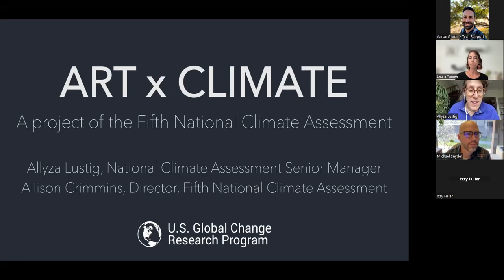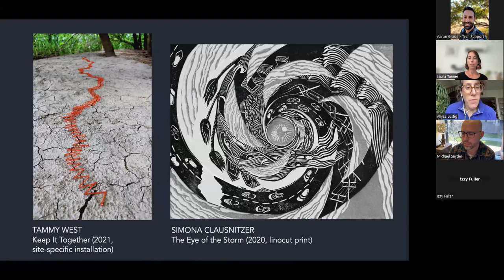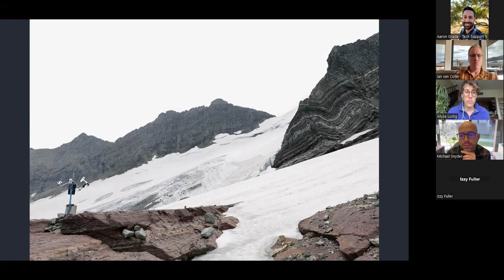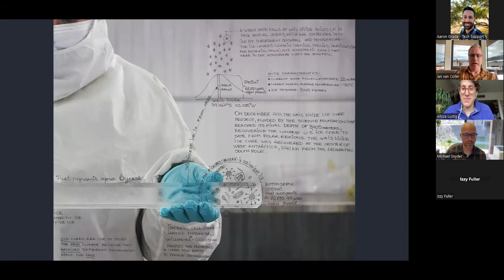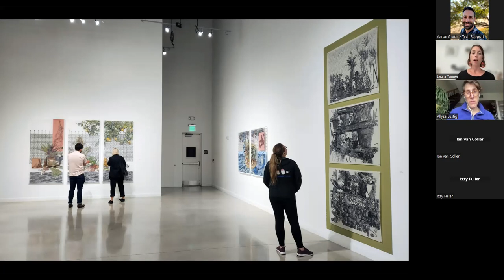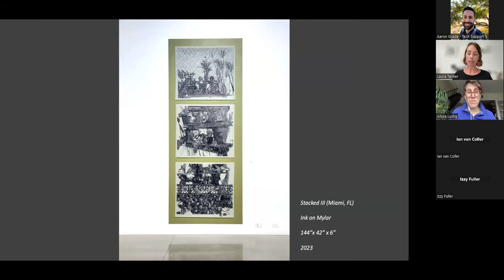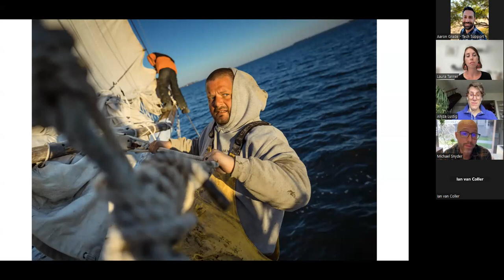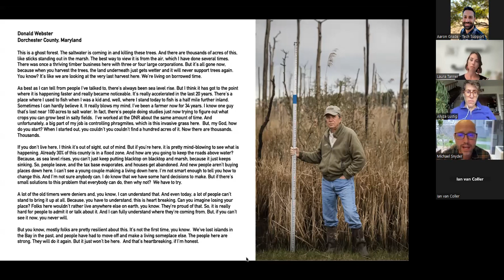NCA5 Webinar - Art x Climate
USGCRP is hosting a series of webinars on the findings of the Fifth National Climate Assessment (NCA5). The NCA5 chapter webinars are an opportunity for you to hear about the findings of each chapter from the authors themselves. Each virtual one-hour event is expected to include some time for Q&A.

A full listing of these webinars, taking place through mid-March 2024, may be found